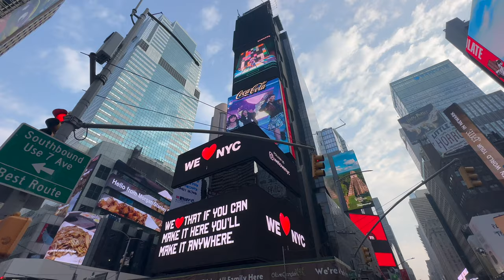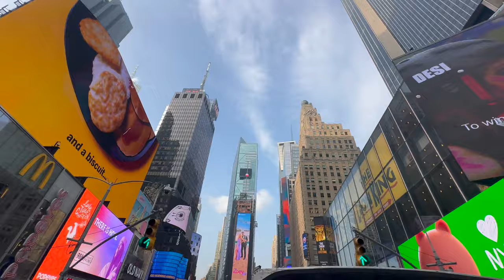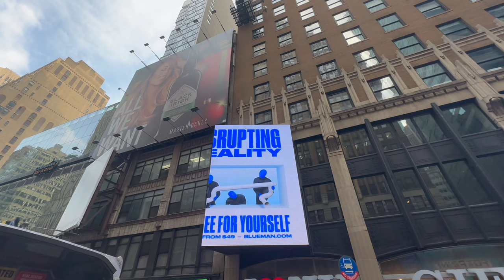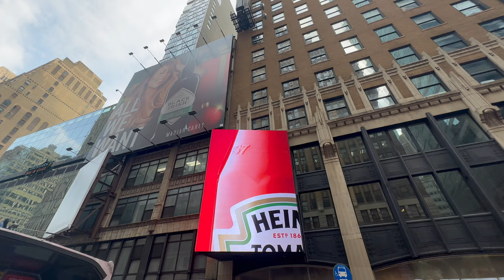14 Times Square Hop on Hop Off Day 20 07 2023